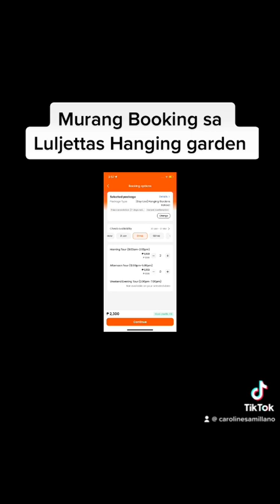murang Booking ng Luljettas Hanging Garden